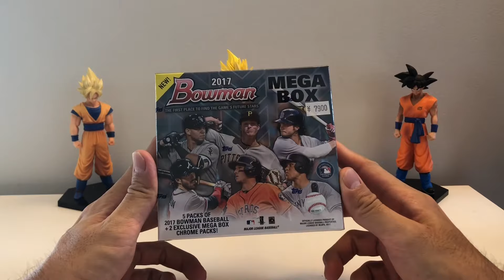Video Response to Up North Collectors 1K sub Giveaway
Sorry for the cringy video 😂😂
Didn’t have much time because of traveling but
Congratulations 🎊🎉 to Up North Collectors for their 1K subscribers and many more to come.